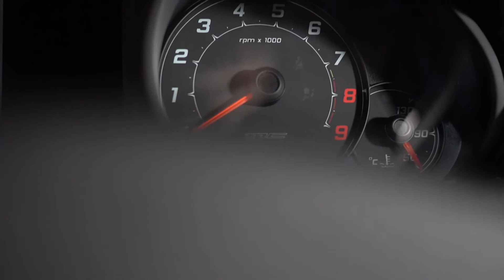WEST MOTORS LYON I Maserati Mc Stradale V8 4.7 460 CH